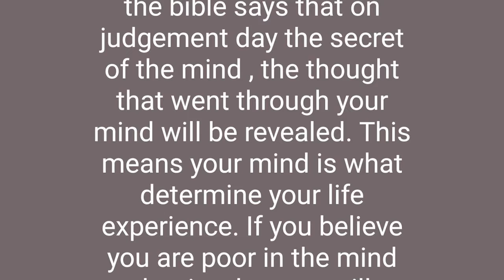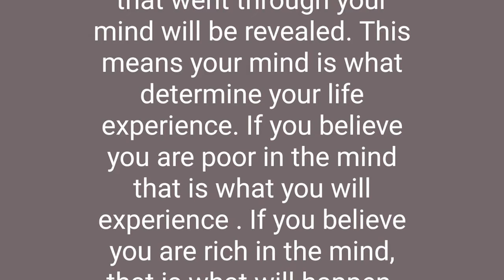Your Mind Strength in todays world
In this video I talked about your mind strength, Especially in this our world ,your mind strength will determine your effectiveness at work business and at school. The state of your mind determine how far you go in life. If you are a business person, a worker. a job seeker or if you have industry, to become unique will be determined by your mind strength. Based on the world state at the moment , most people mind  strength had being stolen away due to fear, environmental factor ,lost of job and profit. But this video will give hope to you when you watch it to know the level of your mind strength and what to do to be able to be effective at work despite the state of the world today. Being a star in your industry or work place is a matter of mind of your Mind strength.